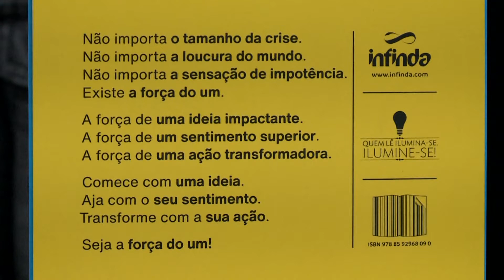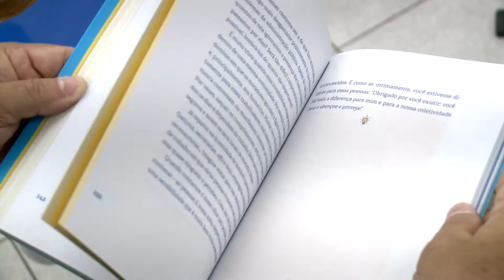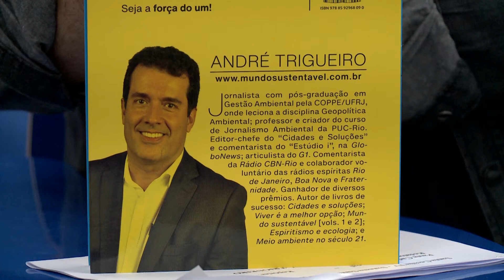O jornalista Andre Trigueiro acabou de lançar mais um livro, “O poder do um”.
O  jornalista Andre Trigueiro acabou de lançar mais um livro. Em  “O poder do um”, a ideia é oferecer informações relevantes e inspiradoras para que cada um possa encontrar a força que possui e transformar problemas em soluções. O repórter Fabiano Roma esteve com ele e traz os detalhes desta publicação.